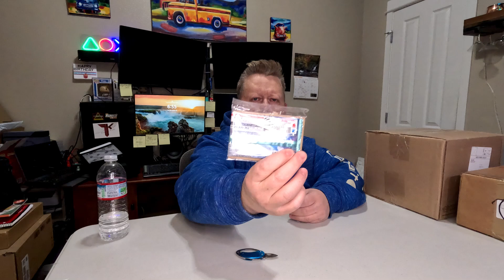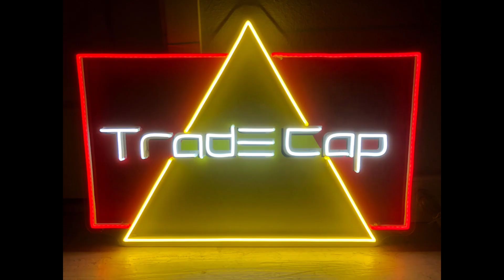Number 2 EQL $25 Mystery and $80 Pop King Paul Mystery boxes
Opening mystery boxes from a couple different vendors. Come hunt for grails with me!

We can set up a non-Ebay transaction to avoid shipping cost, I can deliver. Items in this video can be found on Ebay @

The storage locker website I use is listed below, but Dont outbid me though /wink.

Funko POP's to purchase
Funko.com
MysteryGrail.com
TheFunko411.com